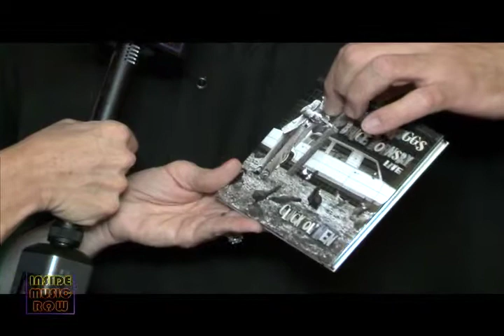Ricky Skaggs - Inside Music Row 1320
Ricky Skaggs is on a roll.  This month he's released his autobiography 'Kentucky Traveler' as well as a live album with fellow Grammy Award winner Bruce Hornsby.  After a successful collaboration six years ago, Ricky and Bruce came together again for a live project called 'Cluck Ol' Hen,' named for the final track on the album.  We had a chance to catch up with Ricky backstage at the Ryman Auditorium to hear all about his latest projects.